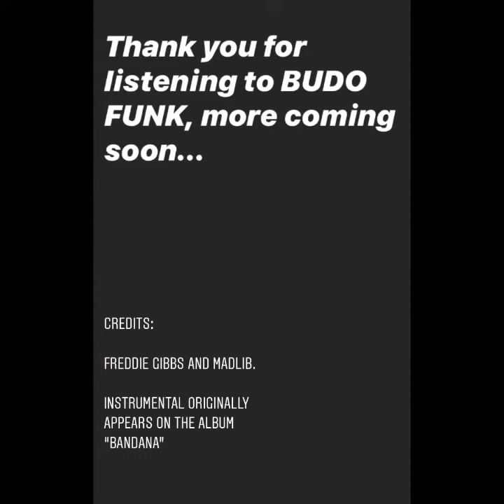Budo Funk - Flat Tummy Tea freestyle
Something for the quarantine heads. Something for those working during quarantine. Something for those no longer with us.